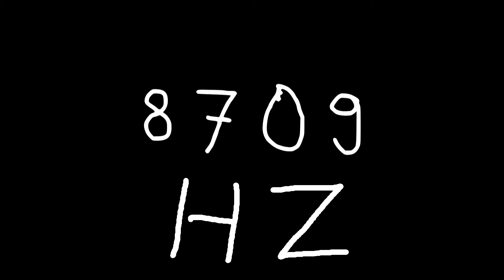8709 hz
Just sound.

chords
sounds
noise
tone
noises
tones
audio
wave
waves
sin
sine
sinus
sinoid
heart
heartbeat
resonancy